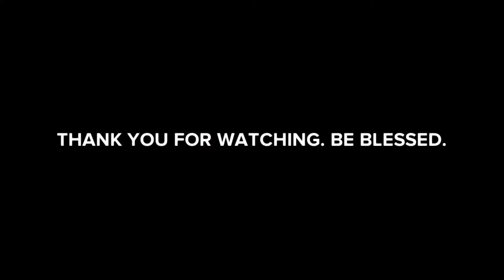THIS IS HOW YOU CAN BE FULL OF GRATITUDE IN EVERYTHING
This is a Free Channel, Sharing the Gospel of Christ.